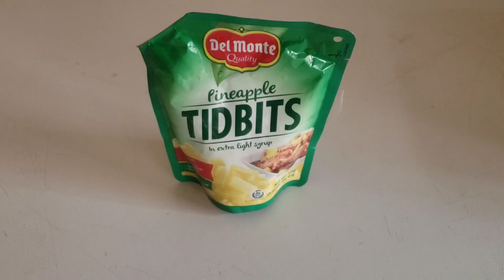easy how to cook kalderetang chicken with reno!